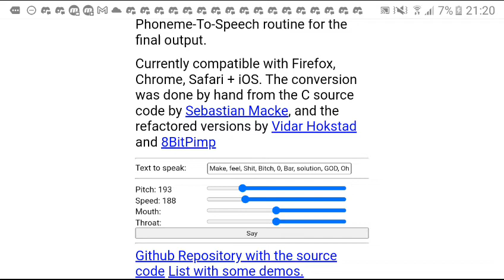Vik Vocals (VS ONaM)